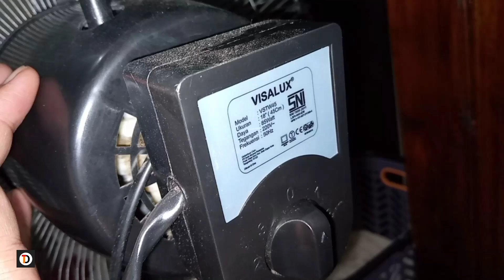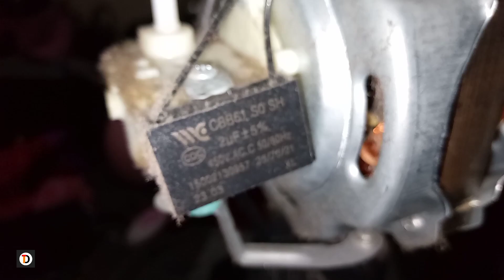Pengen Betulin Kipas Angin Mati Total Ternyata Masalahnya Lebih Parah Dari Dugaan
Visalux kipas angin 18 in

Kipas angin mati total? Awalnya terlihat seperti masalah sederhana, tapi setelah dibongkar, ternyata lebih parah dari yang diperkirakan! Dalam video ini, saya akan menunjukkan proses memperbaiki kipas angin yang mati total dan mengungkap apa yang sebenarnya terjadi.

Jika kamu juga mengalami masalah kipas angin yang tidak mau menyala, jangan lewatkan video ini! Ada beberapa hal yang perlu diperhatikan sebelum kamu mulai memperbaikinya, dan saya akan jelaskan semuanya di sini.

Yang akan kamu temukan di video ini:

• Penyebab kipas angin mati total

• Cara memperbaiki kipas angin tanpa harus membeli yang baru

• Kesalahan umum saat memperbaiki kipas angin

• Tips dan trik perbaikan elektronik untuk pemula

Jika kamu punya pertanyaan atau masalah lain, tinggalkan komentar di bawah, siapa tahu kita bisa pecahkan bersama!